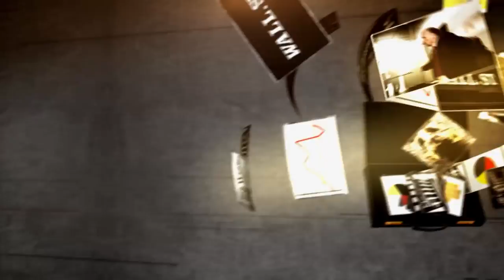Wyndham Destinations CEO: Branded Hospitality | Mad Money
Jim Cramer loves company breakups, so he saw the recent split of Wyndham Worldwide as a ticket to ride for shares of its new timeshare play, Wyndham Destinations. Don’t miss his interview with the CEO.

Wyndham Destinations CEO: Branded Hospitality | Mad Money | CNBC